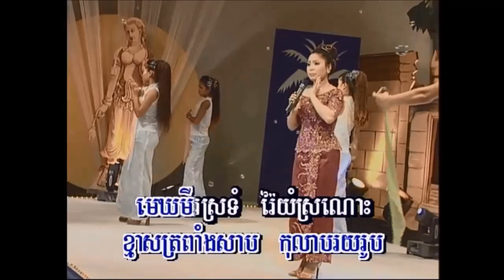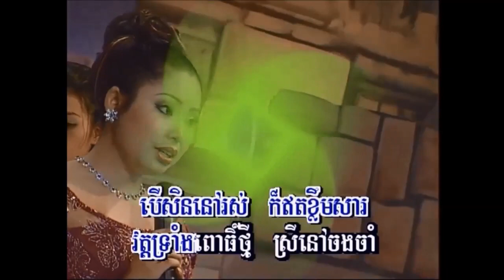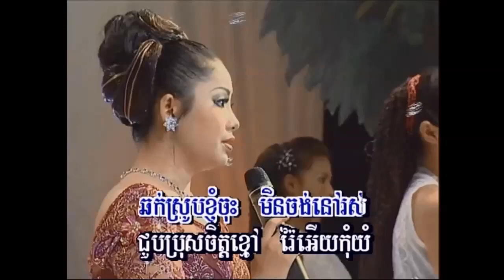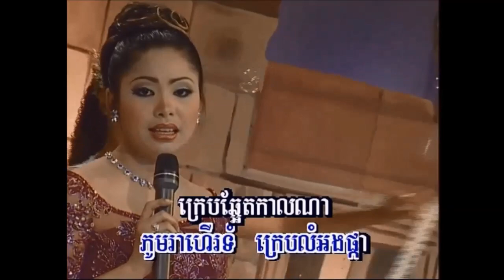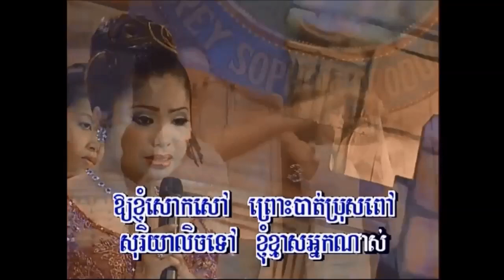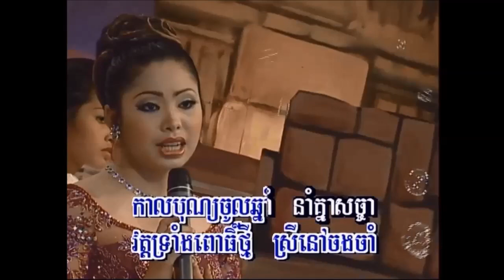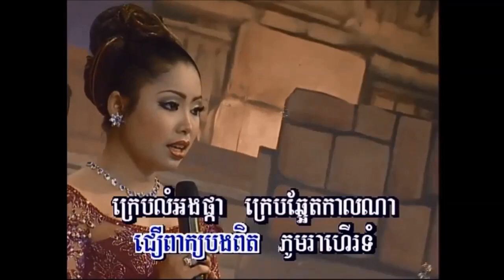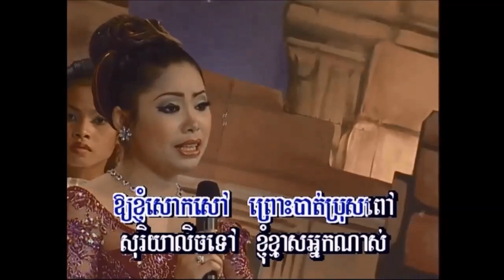ត្រពាំងសាបកូលាបរោយ ច្រៀងដោយ ទូច ស៊ុននិច I ភ្លេងសុទ្ធ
១- ត្រពាំងសាបកូលាបរោយ ច្រៀងដោយ ទូច ស៊ុននិច SEREY SOPHON VOL.2 អ្នកស្រី រស់ សេរីសុទ្ឋា  I គម្រប